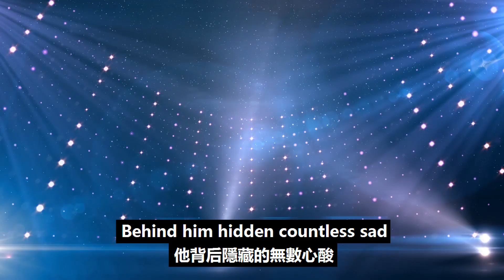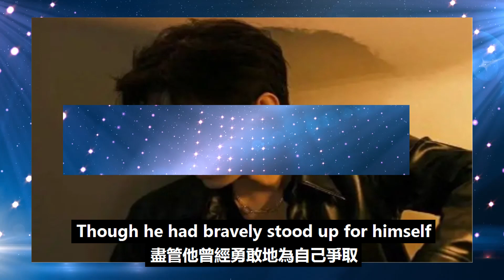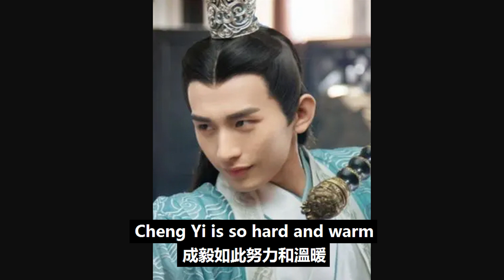成毅被“考古”，沒有黑料全是“悲”，努力11年終于拿到C位！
成毅被“考古”，沒有黑料全是“悲”，努力11年終于拿到C位！成毅